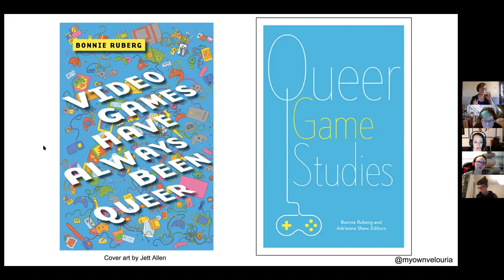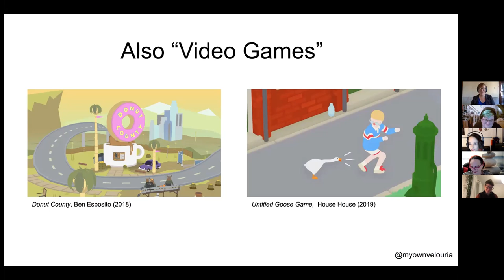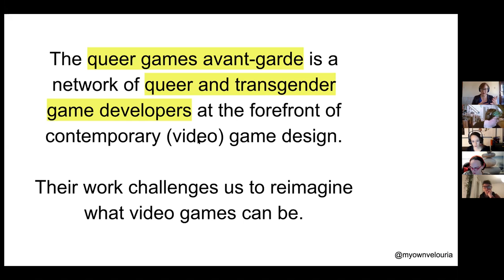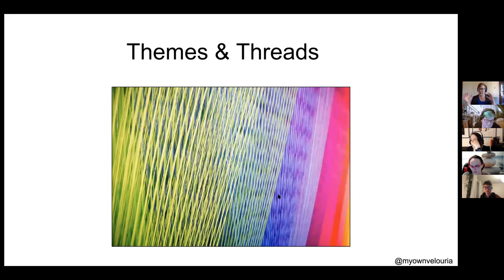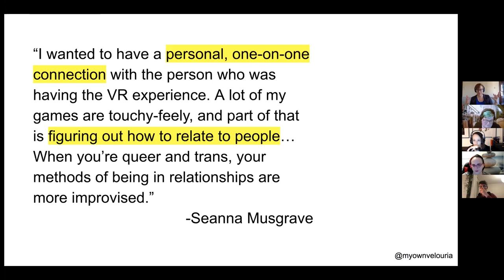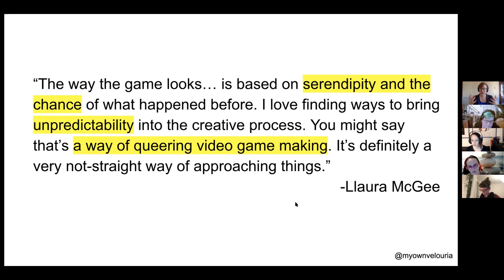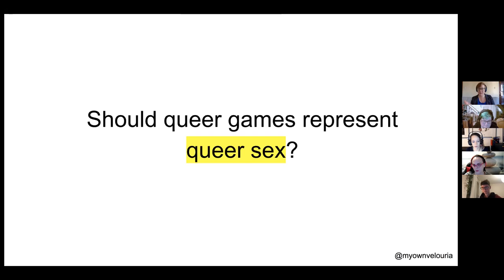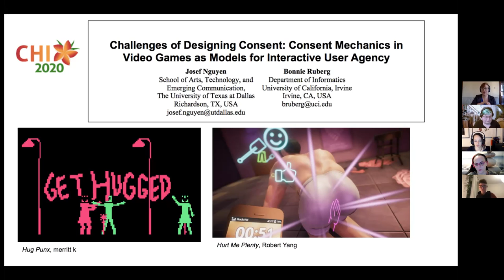Bo Ruberg (UC Irvine) -- The Queer Games Avant-Garde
Talk held on January 14th, 2021 as part of the Public Lecture Series 'Critical Perspectives on Technology' organised within the project 'Exceptional Norms: Marginalised Bodies in Interaction Design'.

Abstract

The queer games avant-garde is a vibrant network of independent video game developers whose radical, experimental, and deeply queer work is driving a momentous shift in the medium of video games. This talk draws from interviews with these innovative game-makers, tracing patterns and tensions across networks of contemporary queer and trans game development. Their insights go beyond typical conversations about LGBTQ representation in video games, however. What emerges from these conversations is an exploration of queer game-making practices, the politics of queer independent video games, queer aesthetics, and the future of queer video games and technology. Even as they wrestle with these topics, LGBTQ game makers subvert and redefine the medium of video games by placing queerness front and center.

Bio

Bo Ruberg, Ph.D. is an assistant professor in the Department of Film and Media Studies and an affiliate faculty member in the Department of Informatics at the University of California, Irvine. Their research explores gender and sexuality in digital media and digital cultures with a focus on queerness and video games. They are the author of The Queer Games Avant-Garde: How LGBTQ Game Makers Are Reimagining the Medium of Video Games (2020, Duke University Press) and Video Games Have Always Been Queer (2019, New York University Press) and the co-editor of Queer Game Studies (2017, University of Minnesota Press). Ruberg is also the co-founder and co-organizer of the annual Queerness and Games Conference. They received their Ph.D. in Comparative Literature with certification in New Media and Gender and Sexuality Studies from the University of California, Berkeley and served as a Provost’s Postdoctoral Fellow in the Interactive Media and Games Division at the University of Southern California.